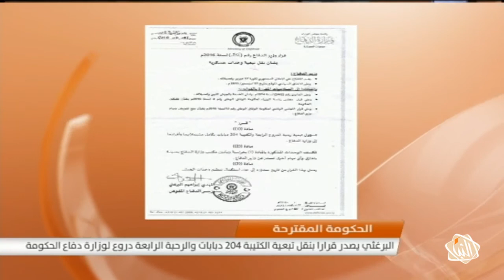موجز أخبار الـ 11:00 ليوم الأربعاء 10-08-2016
#‏ليبيا‬